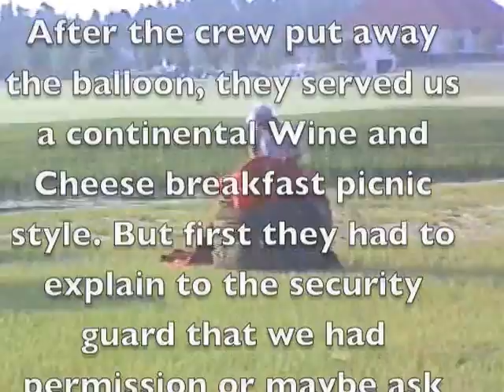Ballon Ride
A Hot Air Balloon ride that my wife Marci treated us to in 1993 shot with a video camera and edited with iMovie.